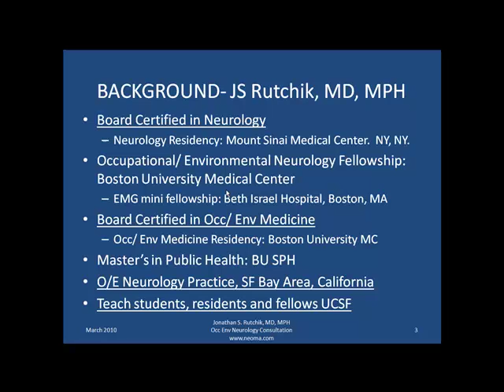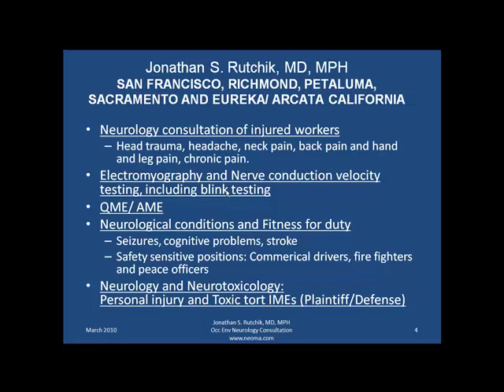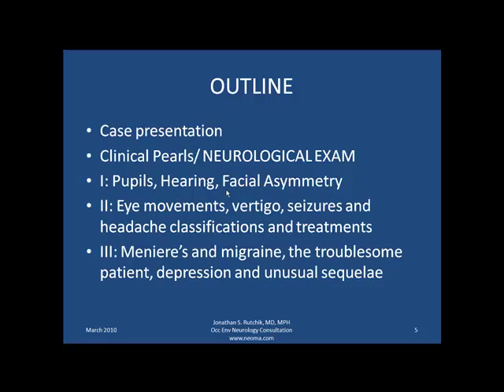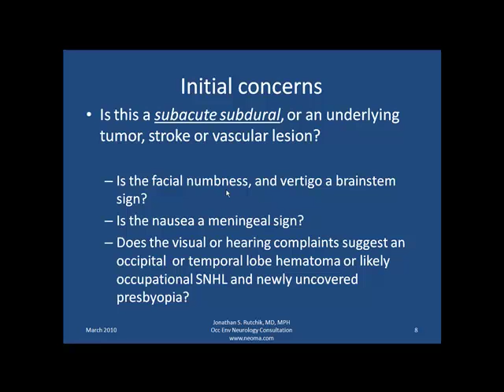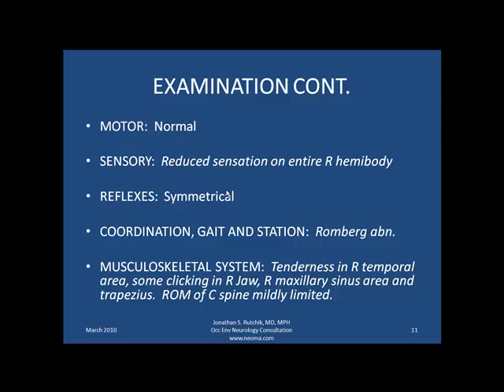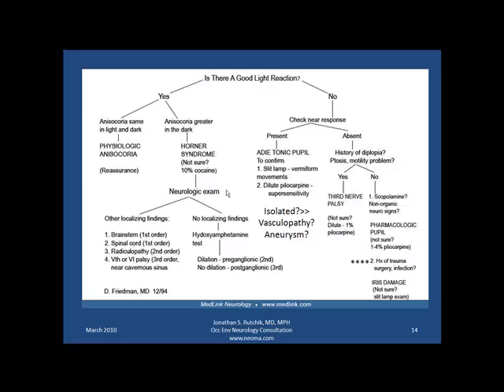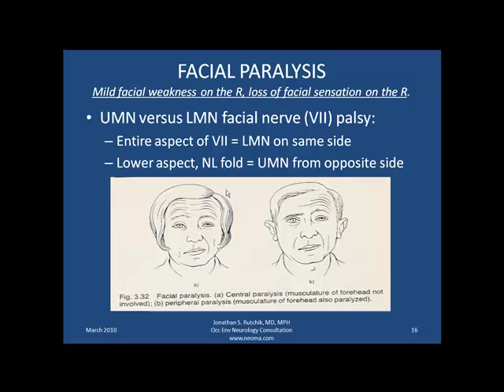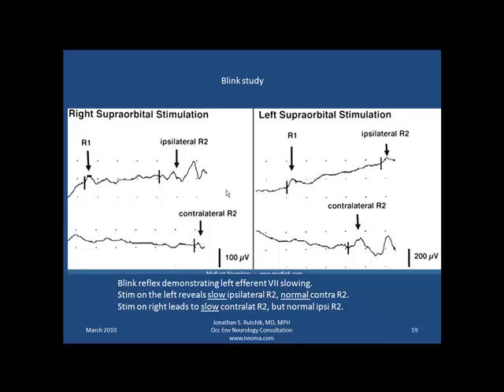Occupational Neurology for the Primary Care Provider Post Concussion Syndrome I.mp4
In this 3 segment lecture series, entitled Occupational Neurology for the Primary Treating Provider: Post Concussion syndrome, Dr Jonathan Rutchik discusses the evaluation and treatment of a complex patient. in segment I, topics include asymmetric pupils, abnormal hearing, facial asymmetry . In segment II, Dr Rutchik discussed eye movements, vertigo, sensory complaints, anticonvulsants and seizures, treatment options and headache catagories. In segment III, the discussion focuses on Meniere's versus migraine, the troublesome patient, depression and sleep and unusual sequellae as well as a references.